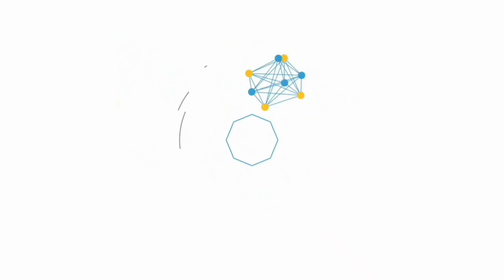Power Of Magic - Alviana Mahara - ARSEKA MUSIC - ARS JILID 2 - HVS Sragen Live Bago jenar